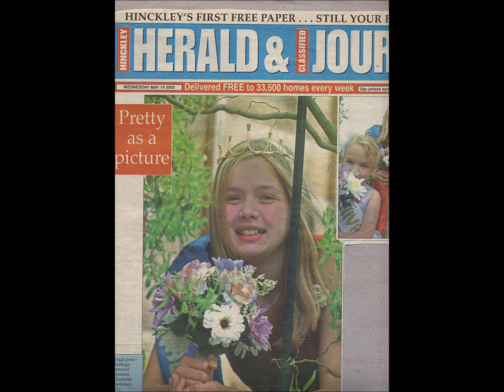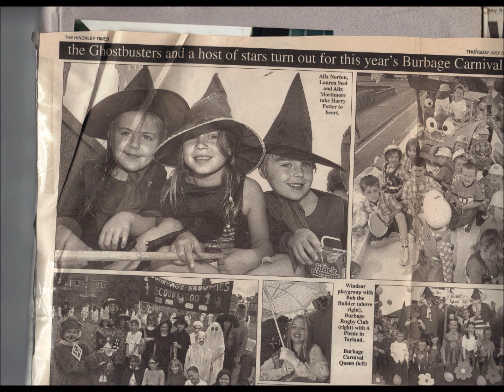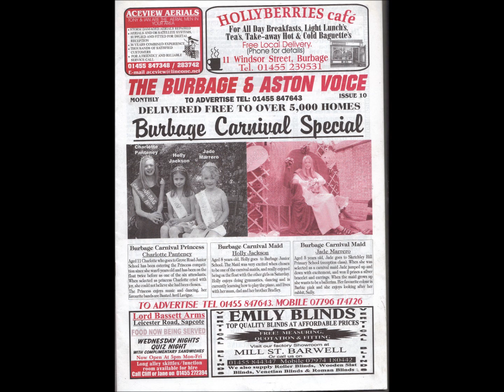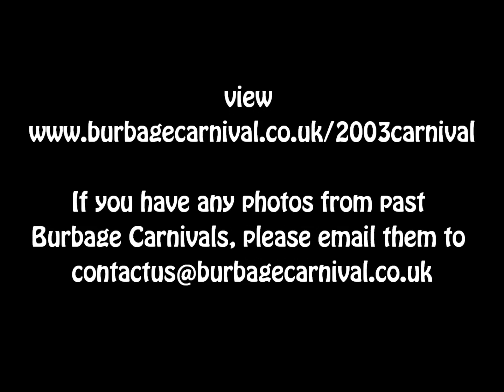Burbage Carnival 2003